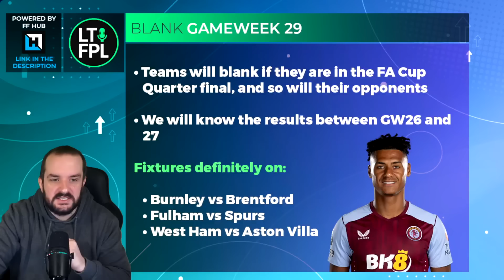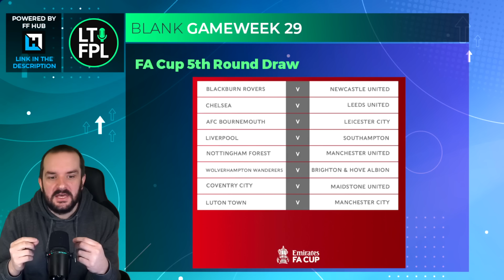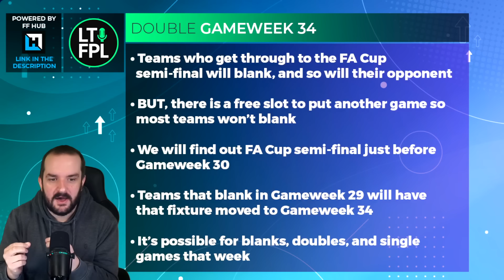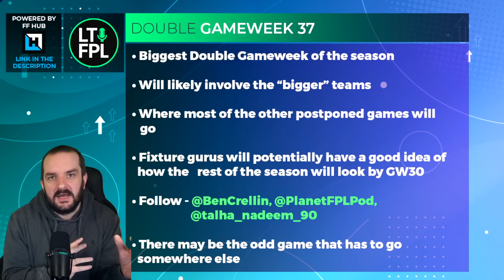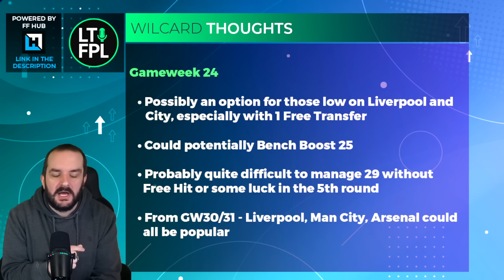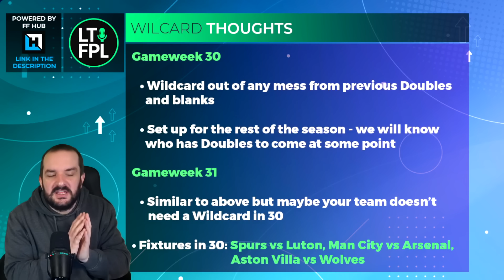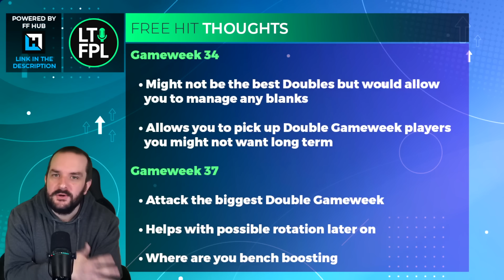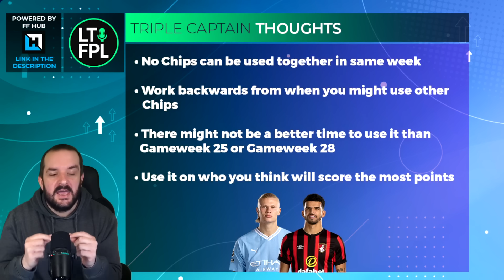MY ULTIMATE BLANK, DOUBLE AND CHIP STRATEGY GUIDE | Fantasy Premier League Tips 2023/24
In this video I talk through what the Blank and Double Gameweeks might look like for the rest of the FPL season as well as when you might want to use your Chips.
Join the Let's Talk FPL League:

Previous FPL Finishes:

2022/24 - 35,711
2021/22 - 9,975
2020/21 - 1,294
2019/20 - 162,555
2018/19 - 12,731
2017/18 - 21,436
2016/17 - 4,935
2015/16 - 92,554
2014/15 - 8,492
2013/14 - 104,345
2012/13 - 15,557
2011/12 - 10,463
2010/11 - 20,698

00:00 Intro
00:46 Double Gameweek 25 and Blank Gameweek 26
04:53 Double Gameweek 28
05:58 Blank Gameweek 29
11:22 Double Gameweek 34
16:21 Double Gameweek 37
19:07 General Chip Strategy Thoughts
23:38 Wildcard Thoughts
30:24 Free Hit Thoughts
34:26 Bench Boost Thoughts
37:38 Triple Captain Thoughts and My Strategy